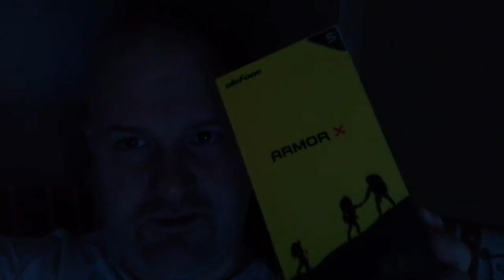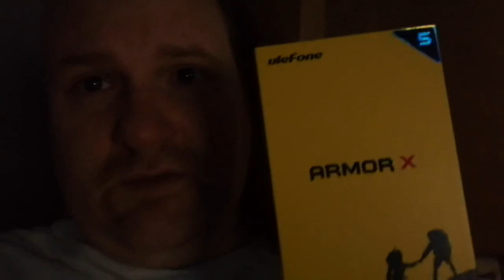10.05.2020 Idee für Media Markt